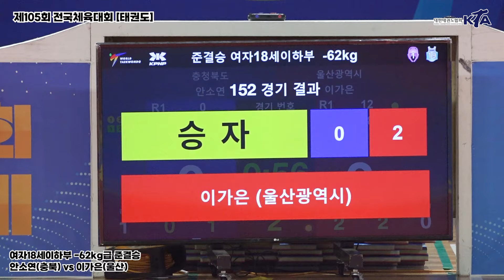안소연(충북) vs 이가은(울산) | 준결승 여자18세이하부 -62kg급 | 제105회 전국체육대회[태권도]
•대회명 | 제105회 전국체육대회[태권도]
∙기간 | 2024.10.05.(토)~10.(목) / 6일간
∙장소 | 김해 실내체육관 / 경남 김해
∙주최 | 대한체육회
∙주관 | 경상남도, 경상남도교육청, 경상남도체육회